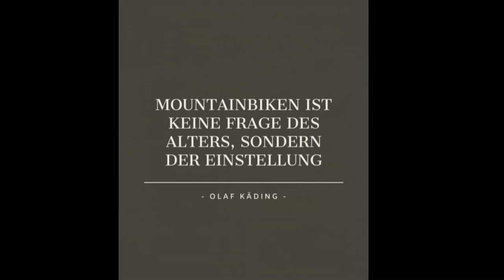Mountainbiken mit Freunden ist doch das beste / 4 Immenhäuser in Tschechien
Wir sind zu viert nach Tschechien zum Biken gefahren. Haben uns dort ein Haus gemietet und bei bestem Wetter eine gute Zeit auf dem Bike gehabt.
Und mit Freunden zusammen macht das ganze auch gleich mal doppelt so viel Spaß.

Video und Bild Bearbeitung:
-Canva